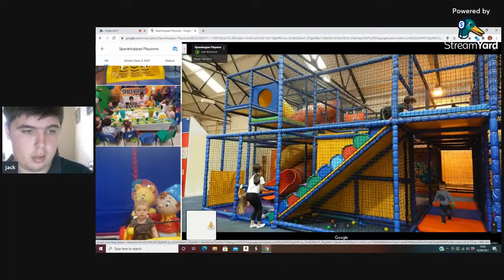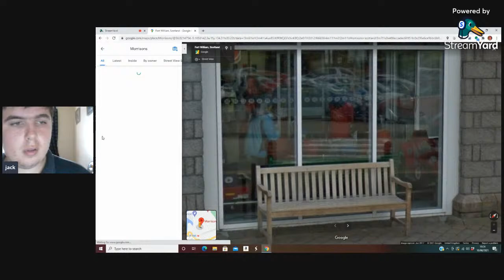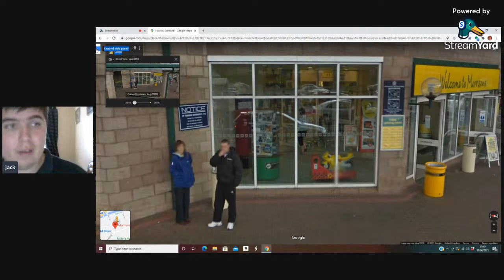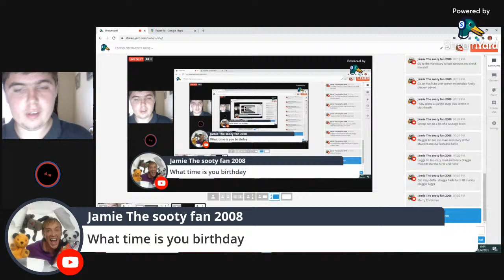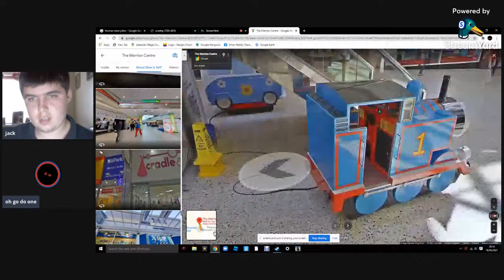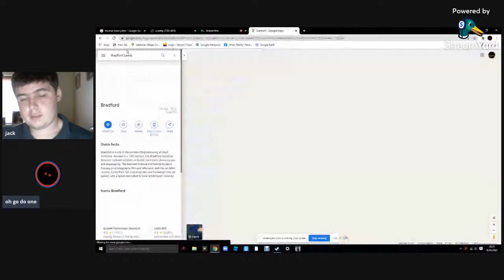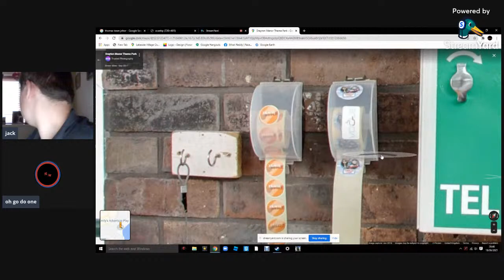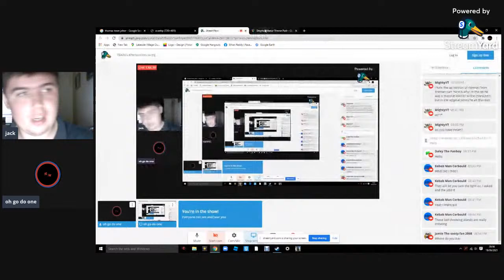TRAINN Afterburners swing boat live series